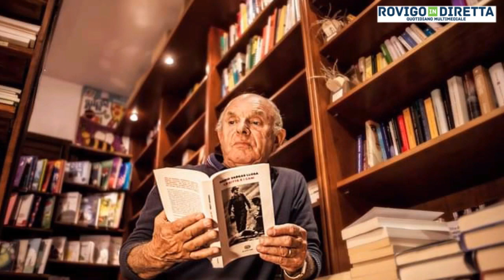Taglio di Po – Riccardo Duò Fotografo ( per passione ) talentuoso ed unico